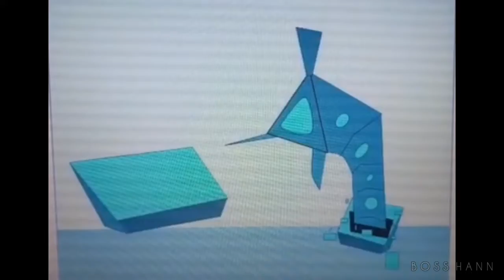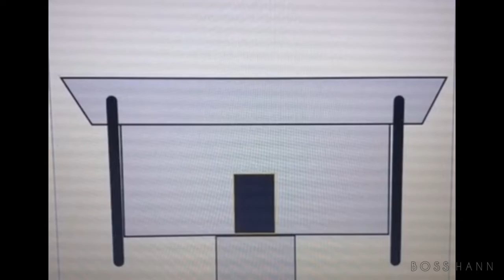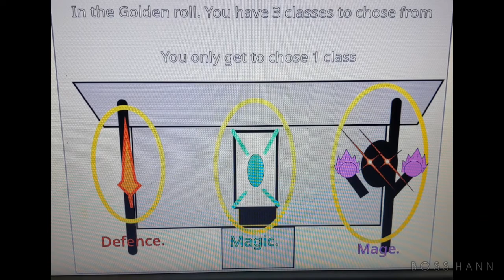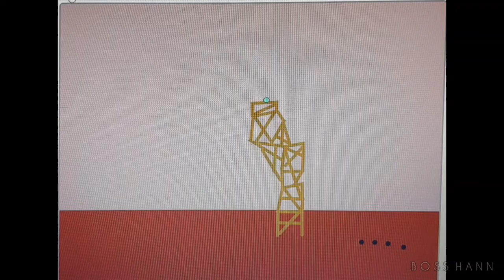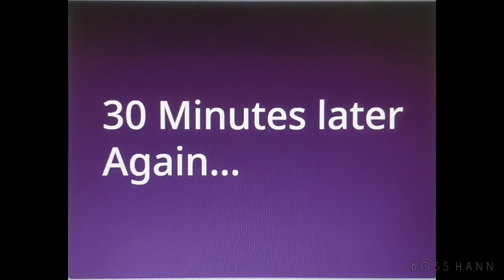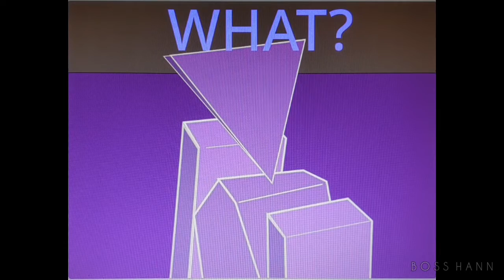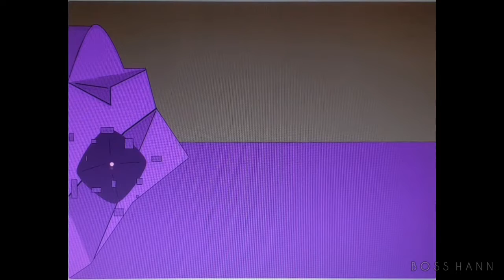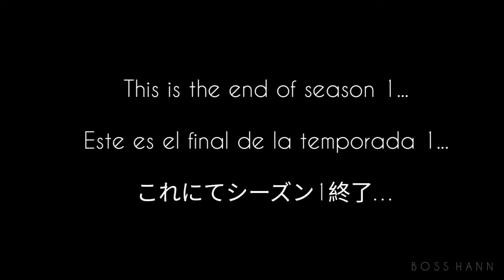DEVYN'S Bizarre Journey The Anime SEASON 1 RECAP EPISODES 1, 2, and 3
All sound effects that are in this video is NOT Copyrighted.

(P.S. Let me know if there is anything wrong with this video. Comment in this video's comment section and I will pin your comment.*Because YouTube is my only social media*
I have a scary feeling of ads slipping in through my videos, because the monetization for me, I can't do YET.)